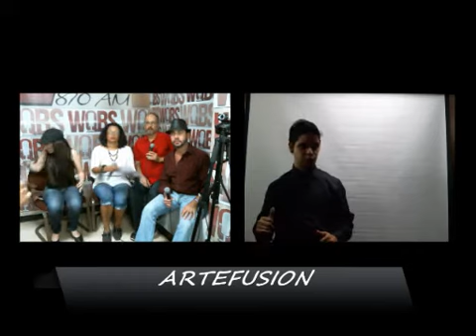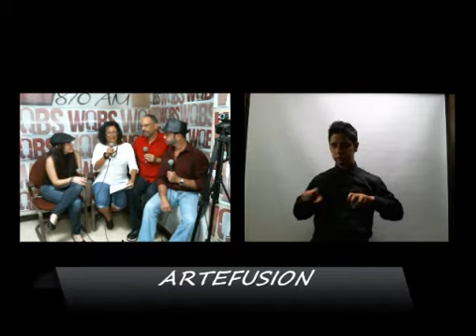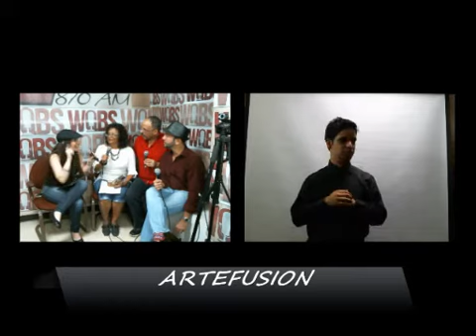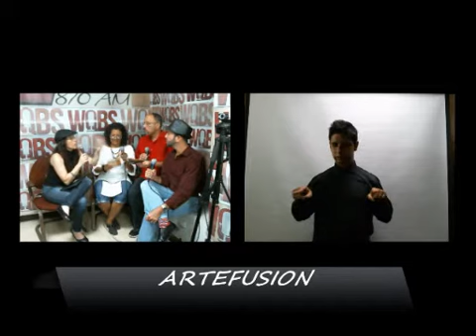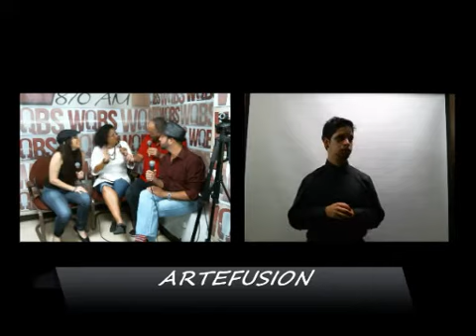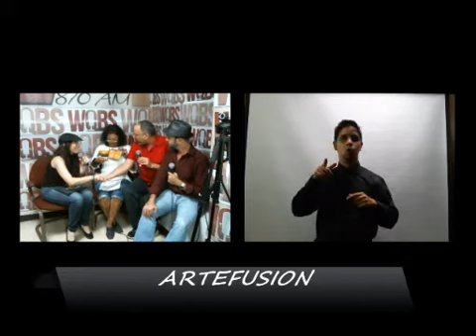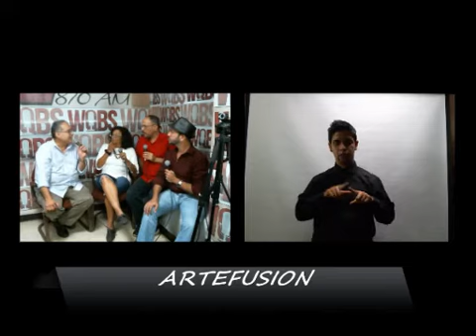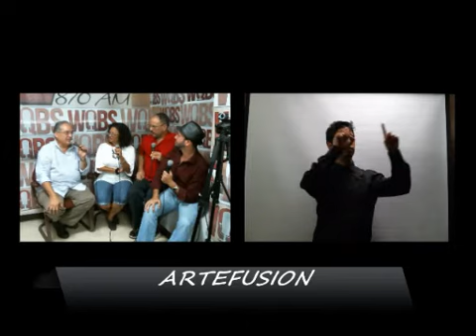ARTEFUSION - 27 SEPTIEMBRE 2016